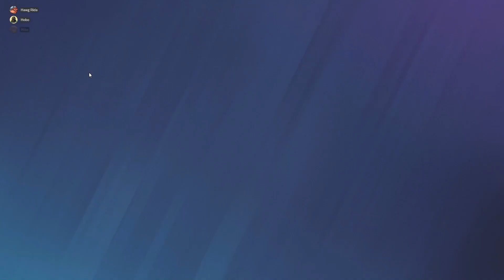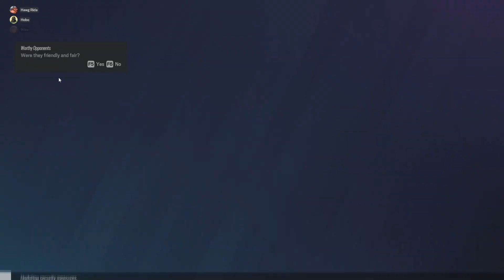Rainbow S*x Seige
Chaos back with the daily uploads, I've had the content recorded i just havent edited them yet so here's the first wave of them, sorry for the wait. Me and the bois return to R6 after probably 5 years of not playing